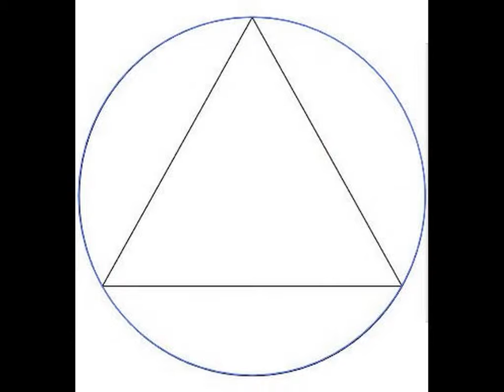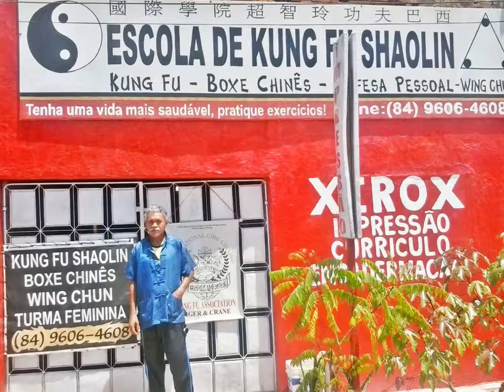AULA DE KUNG FU PARA INICIANTES EM MOSSORÓ - FONE:9606 - 4608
Av.Coelho Neto, 40, Bairro:Boa Vista
vizinho a Assembléia de Deus

Para quem quiser conhecer o trabalho do professor de kung fu Heriberto Ferreira, pode assistir aos vídeos dos seguintes canais:

Pra Treinar Kung Fu Shaolin, você tem que ter muita paciência lealdade, determinação , essa e a
Nossa Filosofia de Vida é voltada para os guerreiros de shaolin.

Kung Fu Wing Chun Shaolin
Aula para criança
Kung Fu Pak Hok Pai ( GARÇA BRANCA )
Boxe Chinês Feminino
Boxe Chinês ( Sanda / Sanshou ) Mista
Chin na ( Curso de Defesa Pessoal )
Curso de Armas Chinesas
Curso e Filosofia e Palestra.
Os interessados em quais quer desses cursos poderão procurar nossa sede para maiores informações.

Escola de  Kung Fu Shaolin Mossoró / RN
Professor:Heriberto Ferreira
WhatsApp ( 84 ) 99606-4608